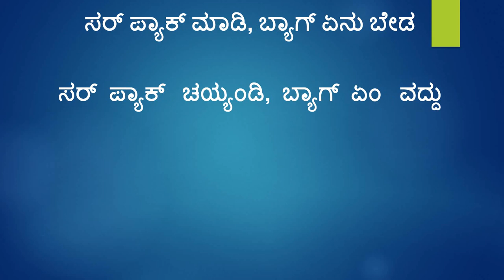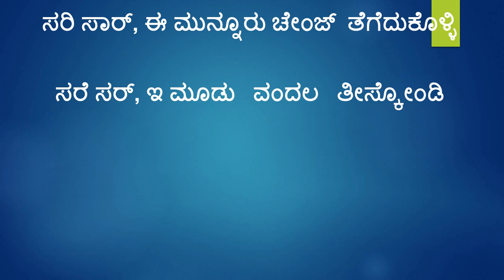Learn Telugu using Kannada Part 7 II IndianKannadiga Learn learn